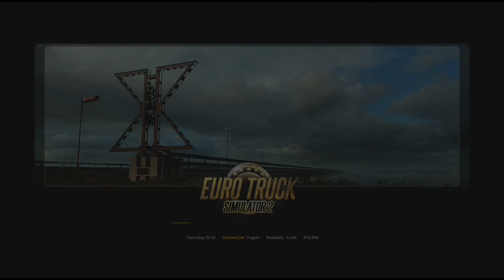Euro Truck Simulator 2 gameplay pc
Euro Truck Simulator 2 is the best truck simulator so far, it has many cities, explore small countries like Lithuania and big ones like UK, Germany.